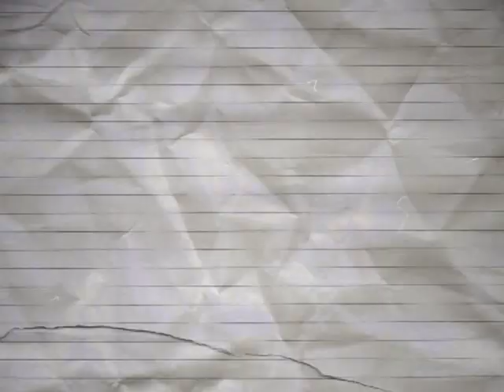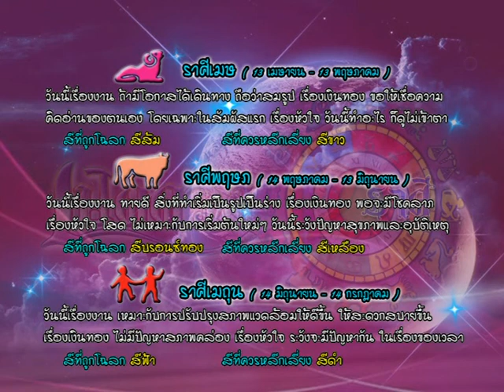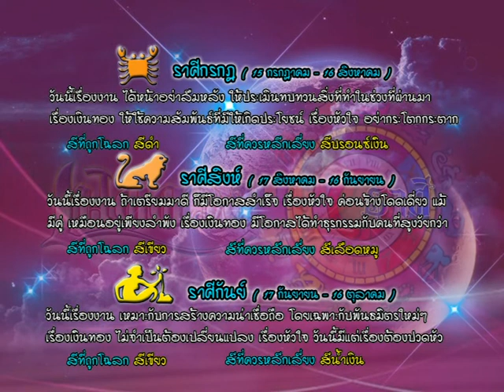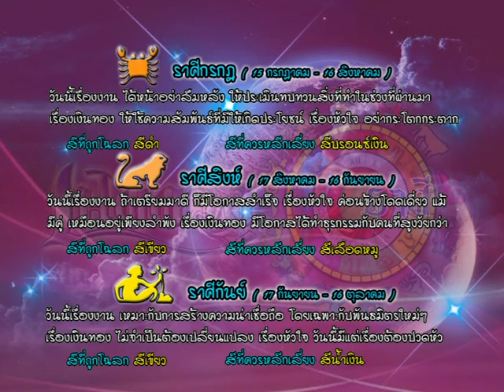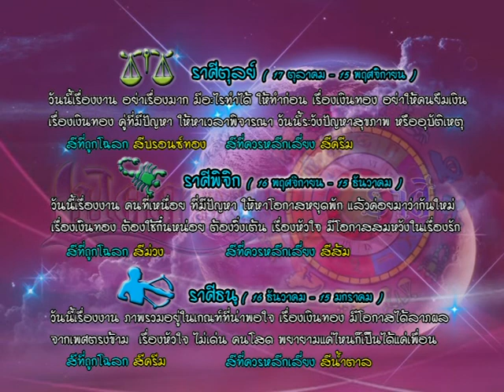รายการเปิดดวง 12 ราศี | 12/08/59 | EP 3/4